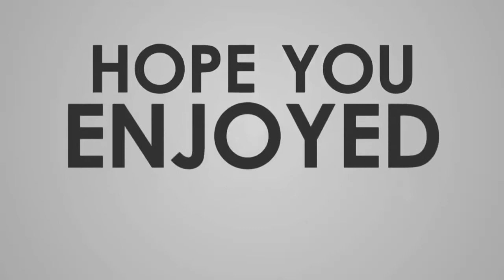Top Quality Ancient Pure Black Bully Kutta Puppy Tyson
this video is about indian mastiff bully dog